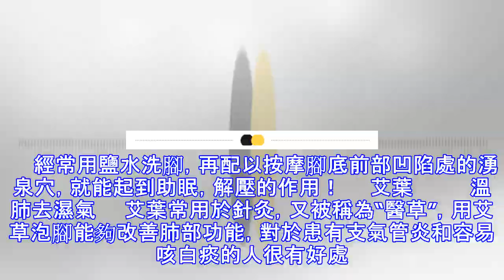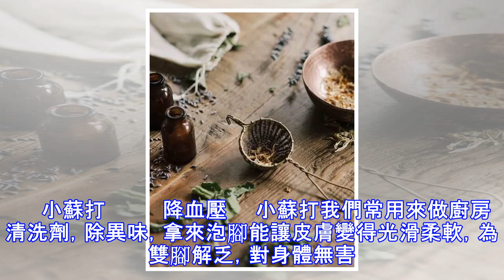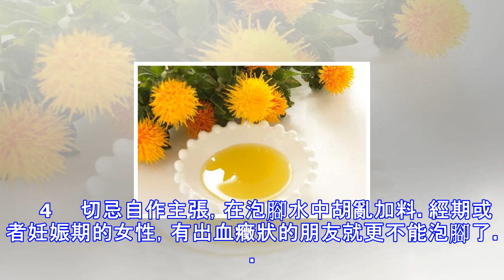冬天泡腳時水裡加一物，驅寒溫肺，勝過任何補藥！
冬天很多朋友都喜歡泡腳，這的確是一個很好的習慣。不但是一種享受，關鍵呢，在水裡加點料，防病又養生！尤其最近寒意襲人，手腳冰涼，乾裂，甚至感冒等，都可以試試朱莉接下來要介紹的辦法。朱莉又暖又貼心~ 　　加 點 料 效 果 佳　　　　生薑　　 　　治療手腳冰涼　　生薑含有的“薑辣素”，可以加快血液迴圈，促使毛孔張開，排出體內的病菌和寒氣。　　將一塊拇指大小的生薑，拍扁或者切片，然後放入熱水中浸泡，等到水溫合適就可以泡腳了。 　　用生薑泡腳的好處頗多，可以驅寒，治療感冒，保養腎臟，減輕風濕和關節炎的病症，決定是冬季最方便省錢的保健絕招~　　花椒　　　　抗衰防白髮 　　花椒不僅是調味品，還是一種藥材，...